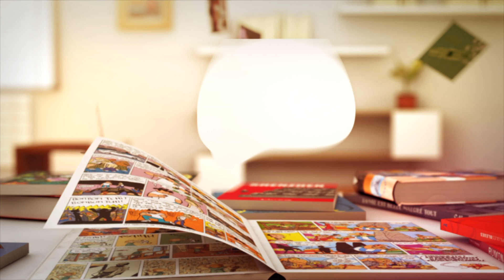Ptit Cab Grandville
Grandville de Bryan TALBOT - éd. Délirium

 « Il y a deux cents ans, l’Angleterre perdit la guerre contre Napoléon. Comme le reste de l’Europe, elle fut envahie par la France et la famille royale fut guillotinée. »
 « Bienvenue dans un monde où l’Empire Français règne sans partage depuis sa capitale rebaptisée Grandville. Mais la situation est loin d’être idyllique : les beaux quartiers au faste sans pareil de la Belle Époque peinent à dissimuler les fissures d’un Empire qui commence à vaciller, en Europe comme dans les lointaines colonies. La contestation sociale gronde de plus en plus fort, exacerbée par les attentats des groupuscules anarchistes et les tensions ravivées avec le voisin Anglais. C’est dans ce contexte explosif que l’inspecteur LeBrock de Scotland Yard arrive dans la capitale de l’Empire pour enquêter sur une mystérieuse vague de crimes et de suicides.»